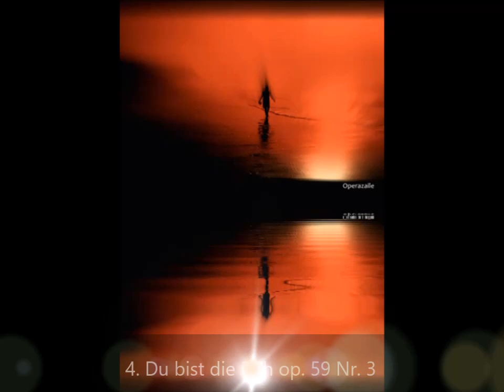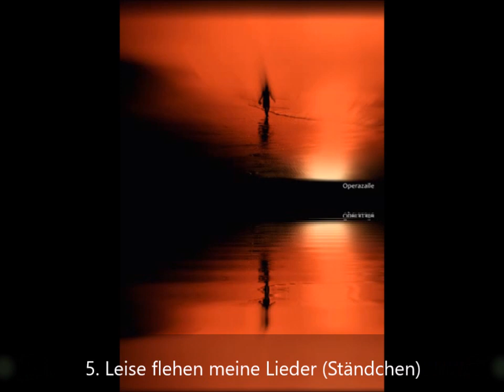Peter Schreier: 9 Lieder by Schubert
9 Lieder:
00:00 1. Der Musensohn op.92 Nr.1 (Durch Feld und Wald zu schweifen)
01:57 2. Das Wandern op 25 Nr. 1(Das Wandern ist des Müllers Lust)
04:52 3. Wohin? Op.25 Nr. 2 (Ich hört´ ein Bächlein rauschen
07:11 4. Du bist die Ruh op. 59 Nr. 3 (Du bist die Ruh, der Friede mild)
11:34 5. Ständchen (Leise flehen meine Lieder)
15:03 6. Heidenröslein op. 3 Nr.3 (Sah ein Knab´ ein Röslein stehn)
16:57 7. Wnderes Nachtlied op. 96 Nr.3 (Über allen Gipfeln ist Ruh´)
19:01 8. Das Fischermädchen / Nr. 10 aus "Schwanengesang" (Du schönes Fischermädchen)
21:06 9. Sei mir gegrüßt! op. 20 Nr. 1 (O du entrißne mir )

Walter Olbertz, Piano
1972